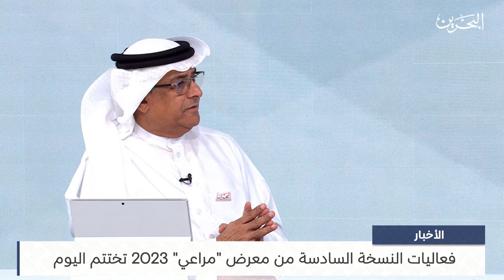البحرين مركز الأخبار : ضيف أستوديو د.خالد أحمد حسن وكيل شؤون الزراعة والثروة البحرية